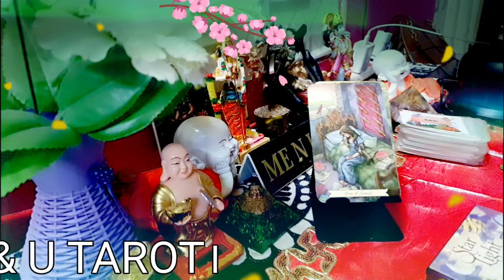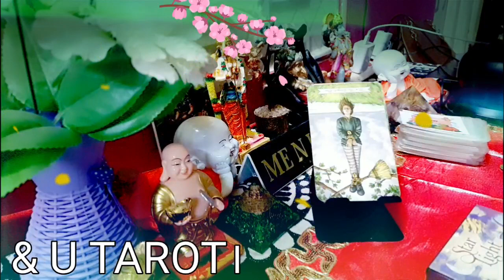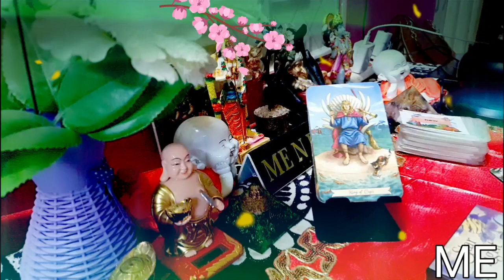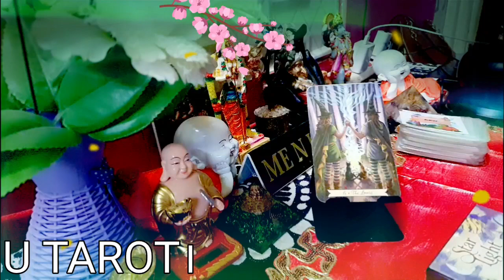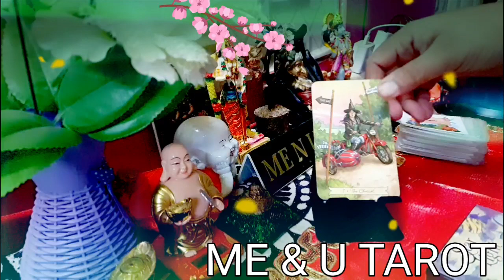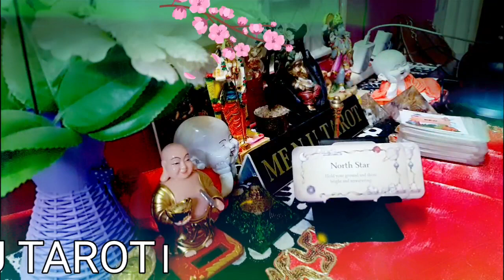💞🌈Raat ke waqt aapko yaad kar ke kya socha ja raha hai, 💞🌈 current feelings, 💞🌈 me n u tarot